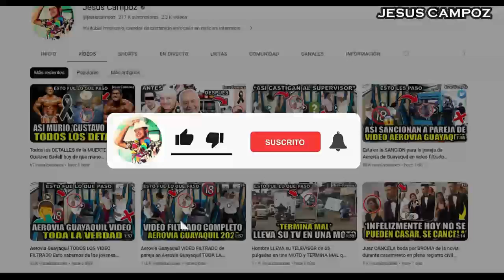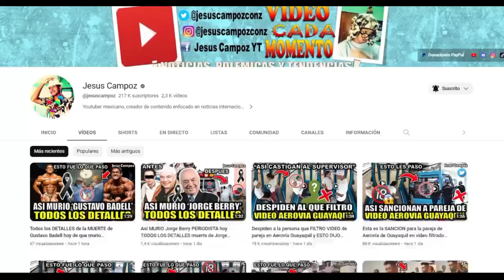Saprissa vs Santos Guápiles EN VIVO donde ver y a que hora juega Saprissa vs Santos pronostico 2023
Donde ver el partido entre el Saprissa vs Santos Guapiles que está dando mucho que decir en las redes sociales como parte de Liga de Costa Rica, un partidazo que se disputara en el Ebal Rodríguez, para hoy 26 de Noviembre 2023 y que indudablemente mantendrá a los hinchas expectantes, Saprissa vs. Santos Guápiles un encuentro prometedor, cual es el pronostico del partido quien ganara o cuales son las predicciones / prediccion y además ¿En qué horario y en qué canal se puede estar viendo en vivo y en directo? Vamos a conocer todos los detalles.

como ver Saprissa vs. Santos Guapiles | Donde ver Saprissa vs. Santos Guapiles | ver Saprissa vs Santos Guápiles | ver Santos Guápiles vs Saprissa | donde ver Saprissa vs. Santos Guapiles | en que canal ver | a que hora juega | hora | día | fecha | a que hora juegan | cuando juegan | que día juegan | hora SAPRISSA | hora Santos Guapiles | donde verlo | en vivo | hora del partido | en vivo gratis | donde pasan | online gratis | live | ao vivo | link | en vivo hoy | cuando es | Santos Guapiles vs. Saprissa en vivo 26 de Noviembre 2023 | quieres saber donde verlo pues aquí les dejo todos los canales con país y donde ver hoy el partido Saprissa vs. Santos Guapiles en vivo Liga de Costa Rica 26 de Noviembre 2023 | Liga de Costa Rica | Saprissa en vivo | Santos Guapiles en vivo | Saprissa vs Santos Guapiles predicciones / prediccion | Saprissa vs Santos Guapiles pronostico y predicción quien ganara | fútbol en vivo | juego en vivo | partido en vivo | partido Liga de Costa Rica en vivo | Tigo Sports en vivo | ESPN en vivo | TV Azteca en vivo | TUDN en vivo | Tigo Sports en vivo | Full Deportes en vivo | Sky Sports en vivo | Marca Claro en vivo | Izzi en vivo | Fanatiz en vivo | Fubo TV en vivo | Afizzionados en vivo | Univision Now en vivo | Vix en vivo | Vix + en vivo | Star Plus en vivo | Claro Sports en vivo | Fox Premiun en vivo | Azteca Deportes en vivo | Tigo Sports en vivo | Deportes TVC en vivo | Teleamazonas en vivo | Directv Sports en vivo | América TV en vivo | donde verlo gratis | online gratis | en directo | SAPRISSA vs. SANTOS GUAPILES en vivo hoy 2023 | desde el Ebal Rodríguez | como ver en vivo Saprissa vs. Santos Guápiles | hora Saprissa | hora Santos Guápiles | partido Saprissa en vivo | partido Santos Guápiles en vivo | donde ver en Saprissa | donde ver en Santos Guapiles | partido Saprissa | partido Santos Guapiles | Saprissa vs Santos Guapiles Tigo Sports en vivo | Saprissa vs Santos Guápiles en vivo Tigo Sports